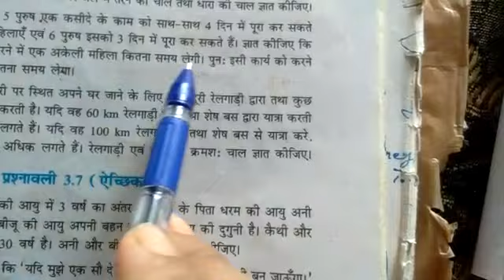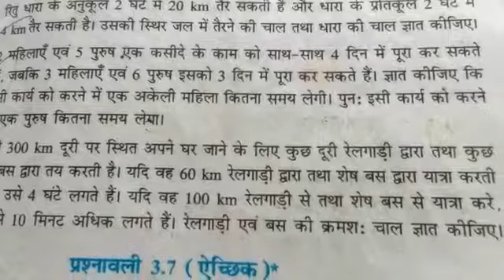Class 10 Mathematics